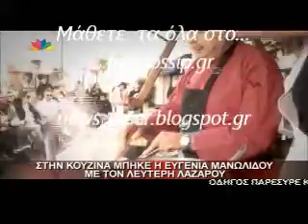Μανωλιδου-Λαζαρου μαζι στην κουζινα